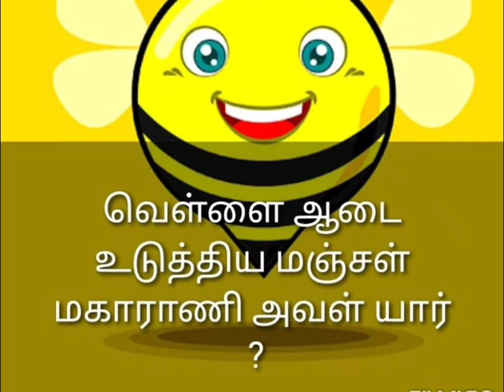Qns and ans me frns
விடுகதை..